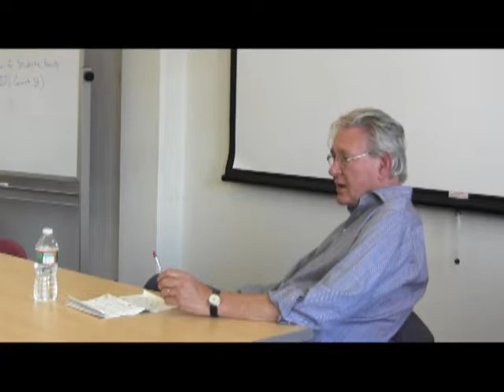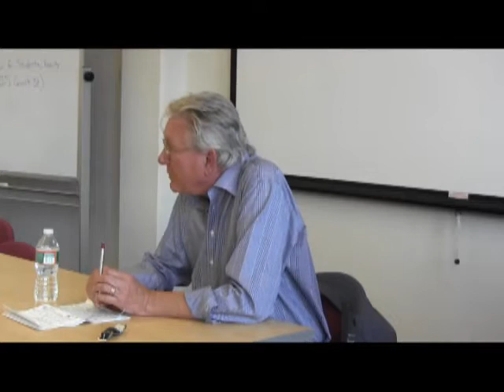European Realities and Left Illusions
A lecture by Leo Panitch discussing the possibilities and contradictions of trying to transform the European Union in a progressive direction. Panitch analyzes the EU within the wider perspective of the changing dynamics and interpenetration of global capitalism, and explores the structural constraints placed on left electoral projects by the institutional organization of the EU, and the ways in which the logic of capital has subverted democratic processes within it. Contrary to the "illusions" presented by some progressives, Panitch argues the US should not attempt to emulate elements of the "coordinated market economy" of the EU, and that the possibilities of left governance are constrained in a variety of ways by the structures of global capitalism.

Leo Panitch is the Canada research chair in comparative political economy and distinguished research professor of Political Science at York University, Toronto. For the past three decades, he has been editor of the Socialist Register. His book (with Sam Gindin), The Making Of Global Capitalism: The Political Economy Of American Empire (2012) was awarded the Deutscher book prize in the UK and the Davidson book prize in Canada. Among his many other books are In and Out of Crisis: The Global Financial Meltdown and Left Alternatives (2010); Renewing Socialism: Transforming Democracy, Strategy and Imagination (2008), and The End of Parliamentary Socialism: From New Left to New Labour (2001).